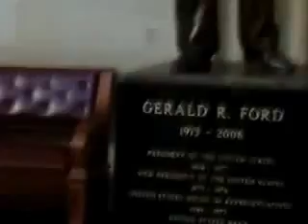Larry go's to Washington D.C.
Trip to D.C. and tour